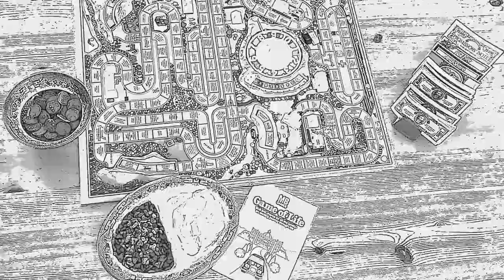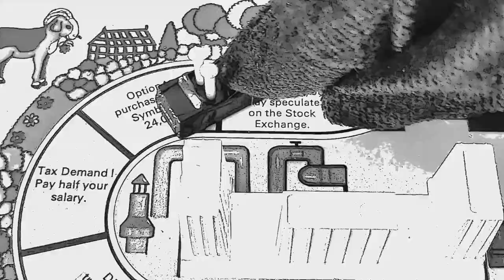The Christopher Badger Experience - Is It Just Me? (Official Music Video)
The Christopher Badger Experience official video for "Is It Just Me?" - the second single from their forthcoming debut album.

Spoken Word by Christopher Badger
Vocals by EJ
Music Production by We Are Dust
Video directed by Christopher Badger
Single artwork by Christopher Badger

LYRICS

Stop the world going round
I want to get off it
I’ve just paid five pounds
For one cup of coffee
I’ve started to contemplate what’s going on
Hard work to tolerate Radio One
Is it all getting worse? Or is it just me?
Am I not the person that I used to be?

I don’t know If I
Can make good decisions
When media lies
More than politicians
I feel so unfit, and it feels so unfair
I can’t eat it, without it, showing there

That I used to be

Is this our new normality?
You’re kidding me? How can it be?
This script can’t be reality
It’s written like a tragedy
The grip we had on sanity
Has slipped away like sand to sea
The mirror’s laughing back at me
And hints at my mortality
I sip and think of calories
The dip in my vitality
Some bits of my anatomy
Now sit a little flabbily
The chips are down, so salad please
This thing has hit our salaries
Can’t drift along. Not sat at ease
I need to find new strategies

I have some regrets
And some apprehension
‘Cos, I have some debts
But don’t have a pension
I fear I would lose and be left all alone
If the kids had to choose between me and their phone

Let the world do its worst, but make mine a tea
For I’m not the person that I used to be

Some things in life
They are clearly uncertain
But I can’t deny
It appears things have worsened
Like forces conspire
I feel the disturbance
Try to see behind
Like I’m peering through curtains
And though I still try
I get weary and burdened
Used to be on fire
I nearly got burned out
Was sick from desires
That had really not turned out
How I hoped they might
That can be hard to work out
Want kids to thrive
But I’m feeling quite nervous
Cause some of these lies
No, they really don’t’ serve us
I look to the sky
For some meaning and purpose
‘Cos I’m not the person